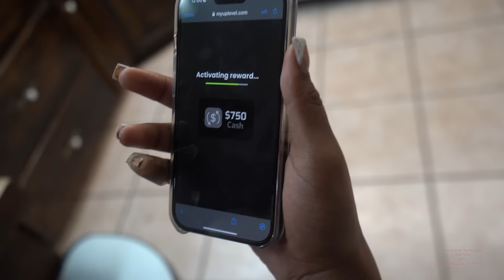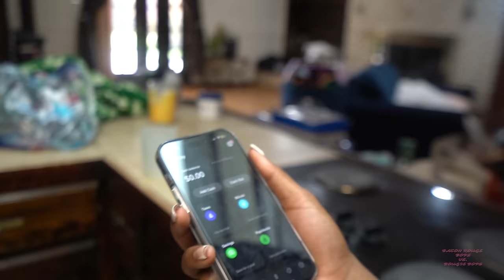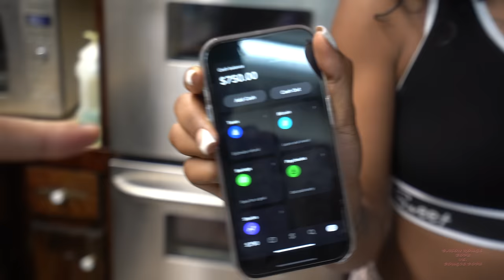LIBERTY VS LALA FULL F*GHT THE FINALE *SEASON 1 EP 6*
WATCH THE FULL F*GHT TO SEE THE UNCENSORED F*GHT

RICHBOYTROY  @RichBoyTroy
Loudegange Entertainment